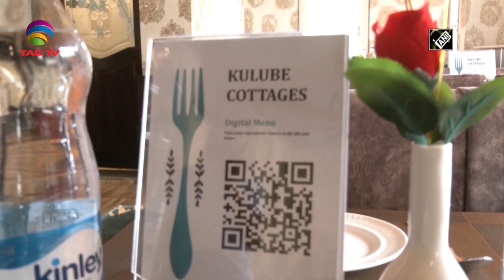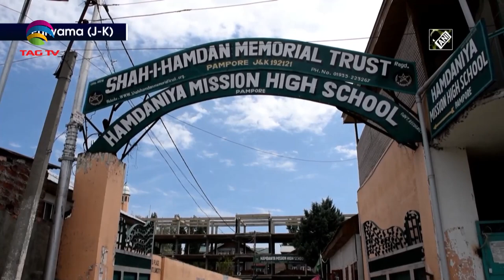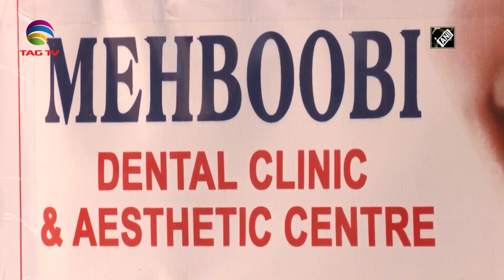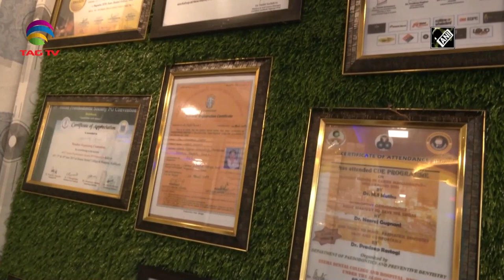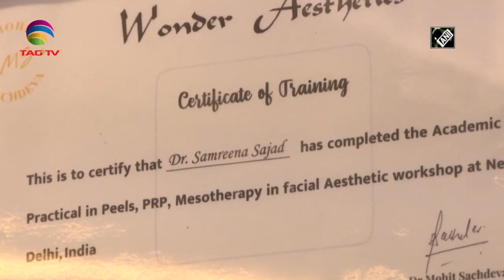Jammu & Kashmir News Bulletin with Haleema Sadia, Aug 10, 2022 @TAG TV